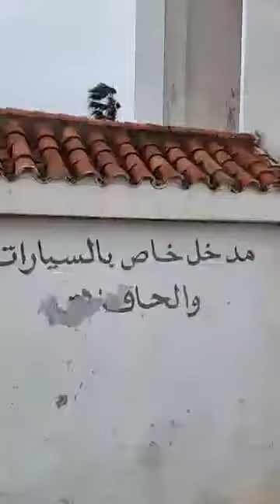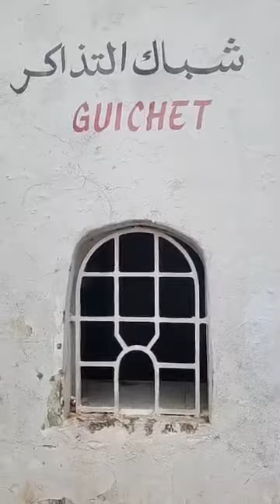ملعب البشير للي دار البوز بكثرة المقابلات للي كيتلعبو فيه غرق بالماء و الحيوط ديالو مهددين بالانهيار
مباشرة من المحمدية: ملعب البشير للي دار البوز بكثرة المقابلات للي كيتلعبو فيه غرق بالماء من الخارج و الحيوط ديالو مهددين بالانهيار